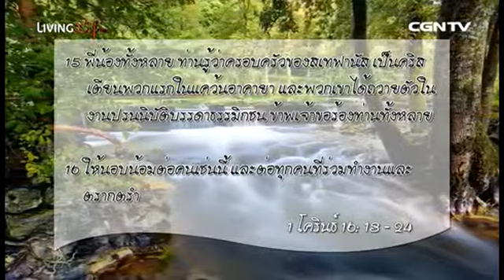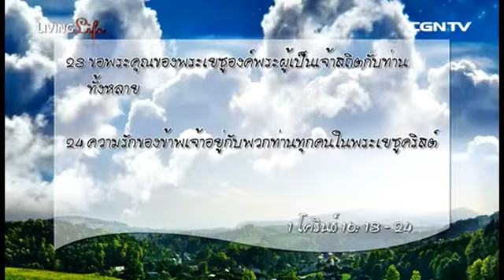[Thai Living Life] 2013-11-30